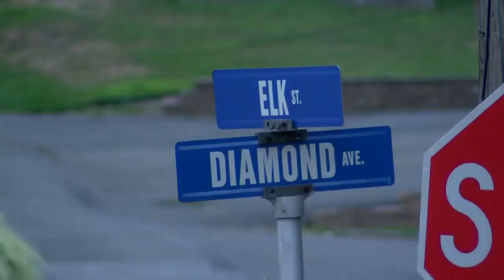Police investigating shots fired in Luzerne County